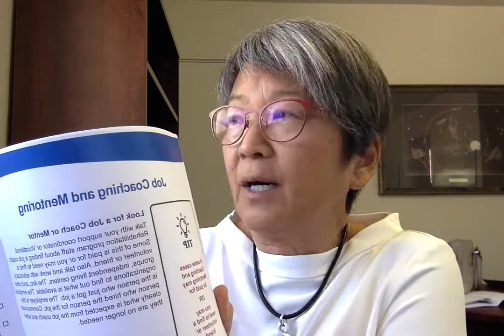Future Planning Workbook - Part 9: Job Coaching (pg. 56)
Part 9: Dr. Lynne Tomasa talks about the caregiver and self-care section of the "Future Planning: A Roadmap to Our Futures, Our Wishes" workbook. You can find it on page 56.
This is part 9 of a multi-part video series produced for the Arizona Developmental Disabilities Planning Council.